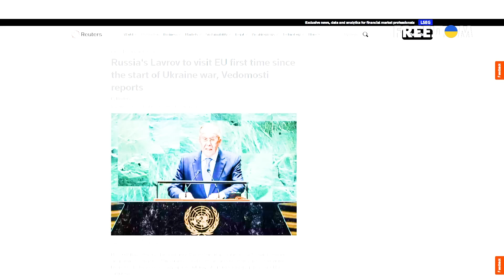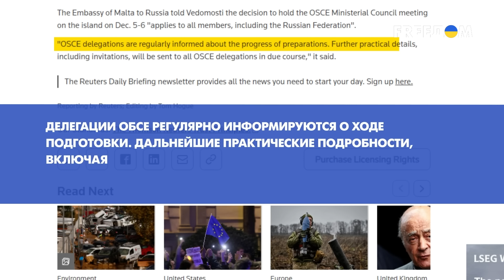😳ВПЕРВЫЕ ЗА ВОЙНУ! ЛАВРОВ АНОНСИРОВАЛ ВИЗИТ В МАЛЬТУ! Что задумали в Кремле? Какие цели этой поездки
Лавров впервые с начала войны собирается посетить страну Евросоюза. Из-за санкций ему запрещено въезжать в ЕС! Глава МИД России Сергей Лавров в декабре прилетит на Мальту, чтобы принять участие в Совете министров иностранных дел ОБСЕ, пишут «Ведомости». Это первая поездка Лаврова в страну Евросоюза после начала полномасштабного вторжения в Украину. Сергей Лавров находится под персональными санкциями ЕС с февраля 2022 года, и ему запрещено въезжать в страны ЕС. Детали странной тенденции поездок нерукопожатных российских чинуш в цивилизованные страны — смотрите в нашем сюжете.